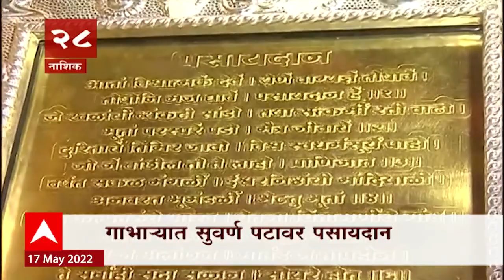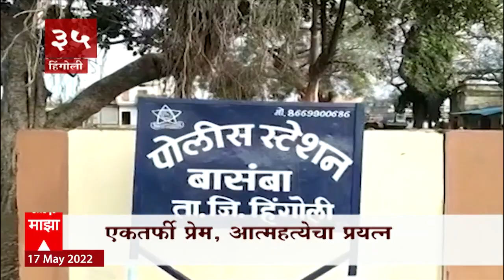TOP 50 : दुपारच्या 50 बातम्यांचा वेगवान आढावा : बातम्यांचं अर्धशतक 17 मे 2022 : ABP Majha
देश-विदेशातील घडामोडींचा संक्षिप्त आढावा, राजकारणापासून मनोरंजनापर्यंत आणि टेक्नॉलॉजीपासून लाईफस्टाईलपर्यंत सर्व बातम्यांचे सुपरफास्ट अपडेट्स ABP Majha (ABP माझा) is a 24x7 Marathi news channel in India. The Mumbai-based company was launched on 22 June 2007. The channel is owned by ABP Group. ABP Majha has become a Marathi news hub which provides you with the comprehensive up-to-date news coverage from Maharashtra, all over India and the world. Get the latest top stories, current affairs, sports, business, entertainment, politics, spirituality, and many more here only on ABP Majha in Marathi language.